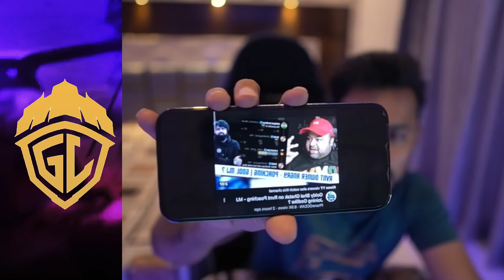Godlike Amar frustrated with fake news and rumors